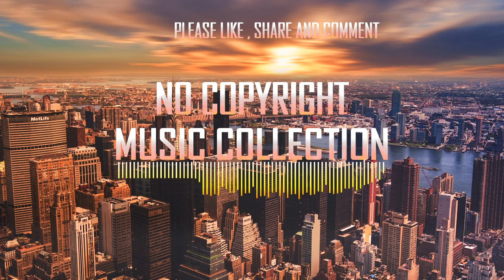High Life | David Bulla | No Copyright Music Collection | No Copyright Background Music for Vlog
Just feel the music. Change your mood . Any creator can use this no copyright music (bestnocopyrightsounds ) as a no copyright background (nocopyrightvlogmusic ) for vlog (vlogmusic)